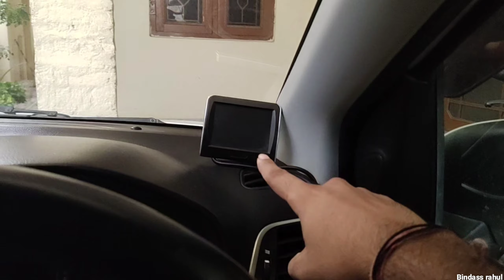Baleno Modified | Review